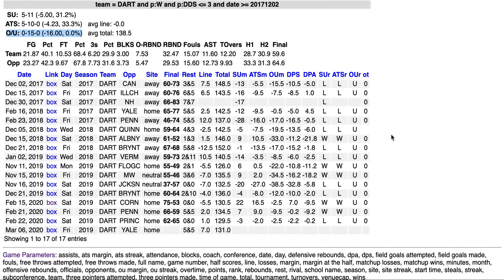Active SDQL OU NCAA BB Query of the Day - 20200306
The Active SDQL OU Query of the Day in College Hoops for Friday, March 6th is now available at youtube's SDQL University.  It involves the Dartmouth Big Green off a win in which they had three of fewer double-digit scorers.